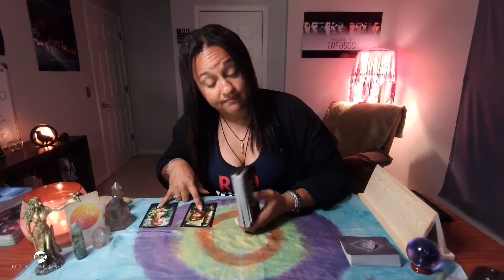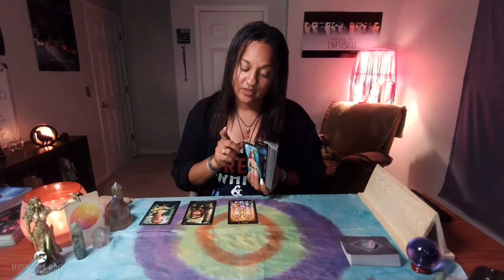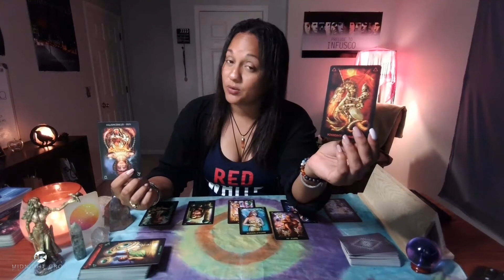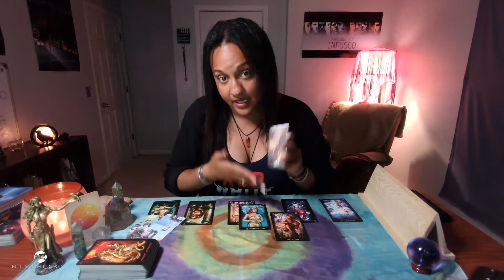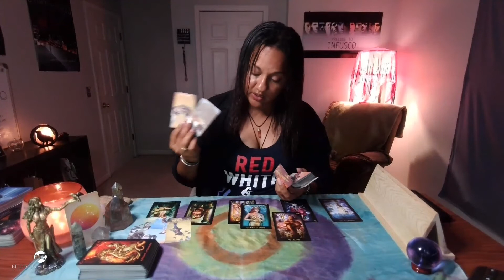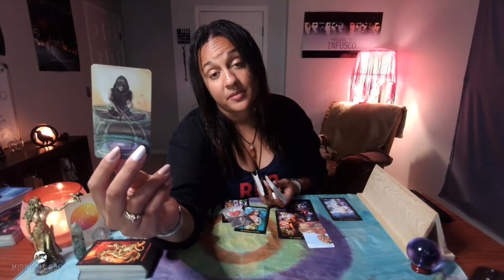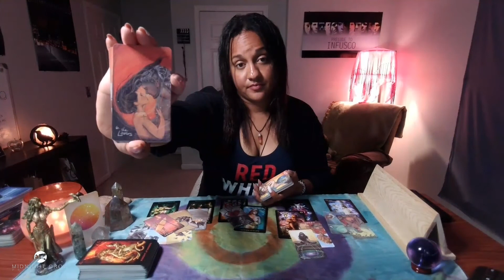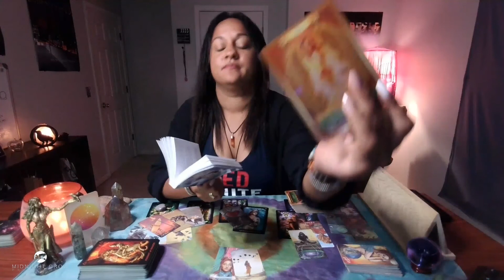LEO ~ Catch That Getaway Car! | SINGLES LOVE READING | JULY 2021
Leo, welcome to your July 2021 Singles Tarot Reading.

TIMESTAMPS:

Intro - 00:00​​​
Start - 00:02:00​

SOCIAL CHANNELS

DECKS USED

Rider Waite Decks:
1. The Crow Tarot
2. The Fountain Tarot
3. The Wild Unknown Tarot
4. Tarot Grand Luxe
5. Game of Thrones Tarot
6. The Darkwood Tarot
7. The Wizards Tarot
8. Heaven and Earth Tarot
9. New Era Elements
10. Murder of Crows
11. Tarot of Sexual Magic
12. The Good Tarot
13. The Urban Tarot
14. Dreams of Gaia

Oracle Decks
1. Dreams Oracle Cards
2. The Soul's Journey
3. Moonology Oracle Cards
4. White Light Oracle
5. Sacred Rebels Oracle
6. Isis Oracle
7. Divination of the Ancients
8. Energy Oracle Cards
9. Starseed Oracle
9. Healing Mantra Cards
10. Healing Energy Oracle
11. Lover's Oracle
12. Romance Angels